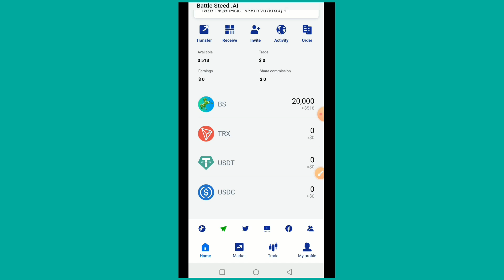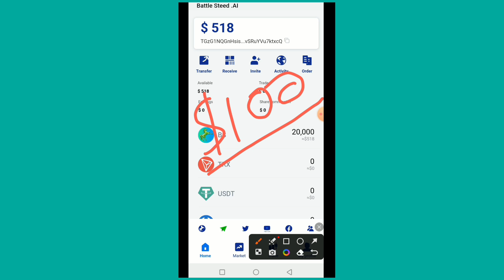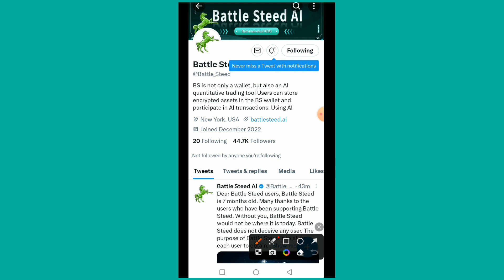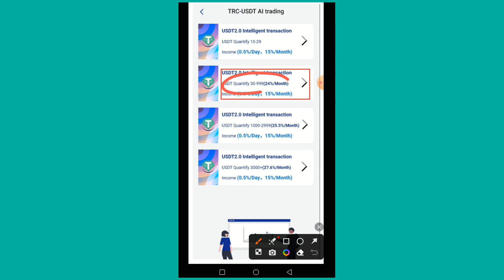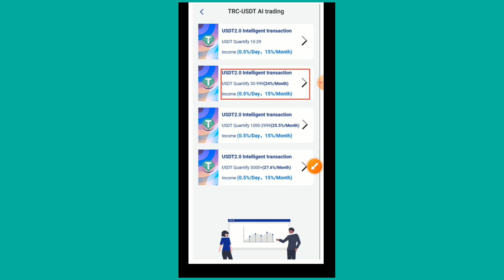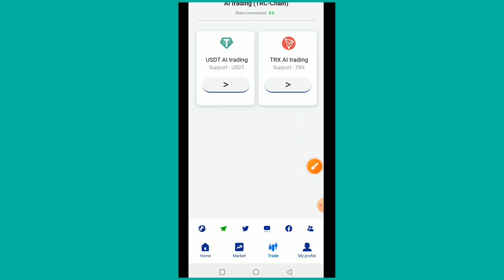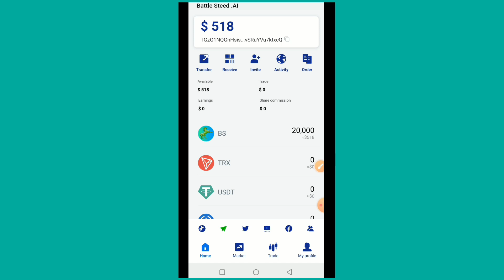Battle steed Withdrawal Update | Battle Steed Al Trading New Update Today | BS Token | FreeAirdrop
CqBTfk

Topic Covered :-
Free crypto Earning app
Crypto currency
Coin
free airdrop
bettle steed ai
bettle steed
bettle steed ai wallet
bs token listing
bettle steed ai listing

bettlestee dlisting